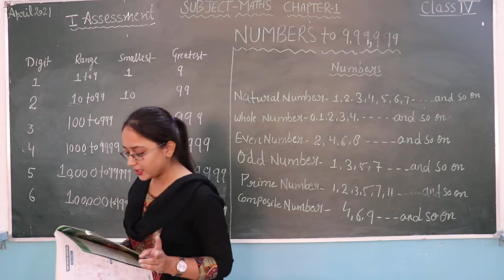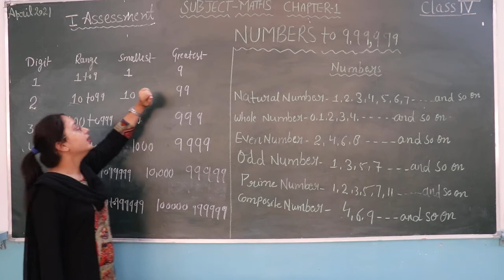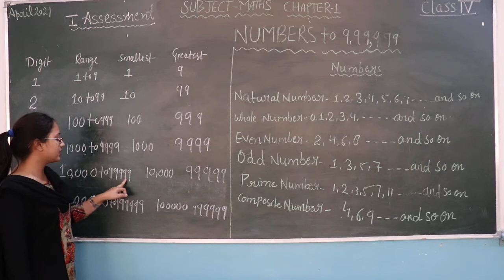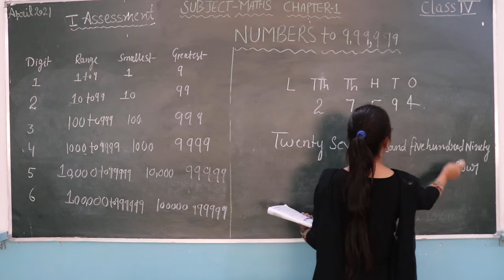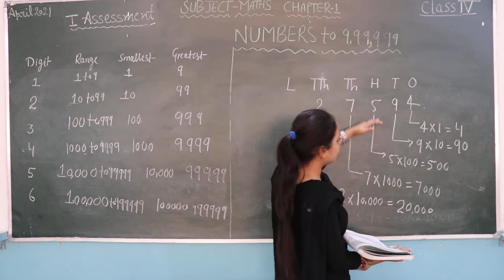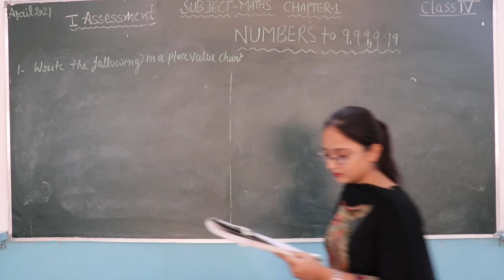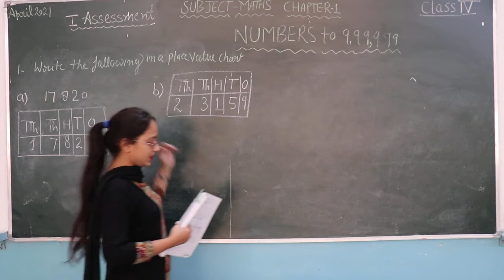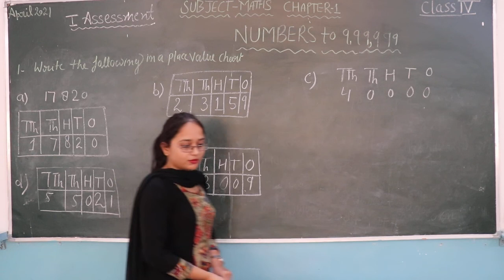CLASS 4 MATHS CHAPTER 1